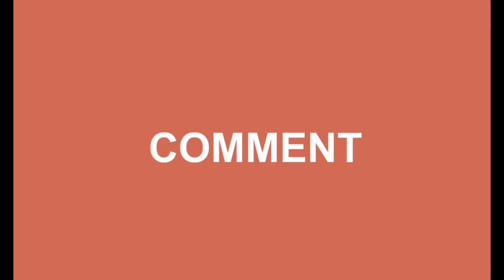10th std Maths|Exercise 3.5 - 3i)|Algebra|TN Samacheer Syllabus|Ex 3.5|Sum 3i)|Solution